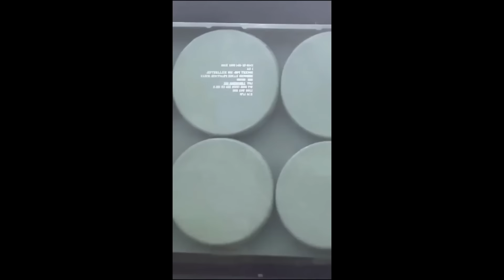Ketika Himars Lolos Pontoonmu Pasti Keropos